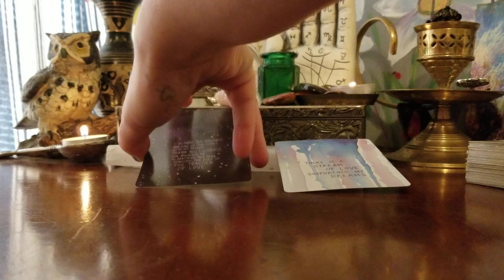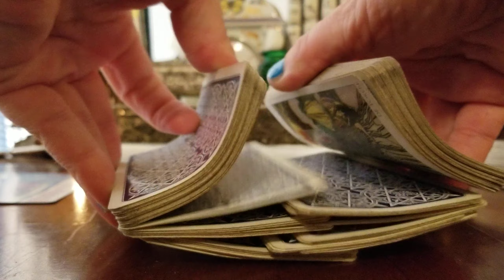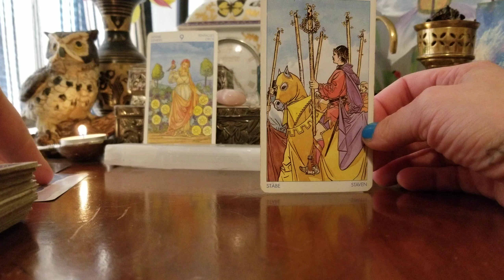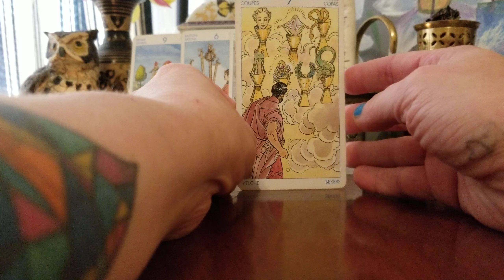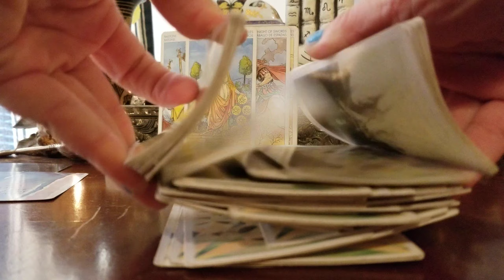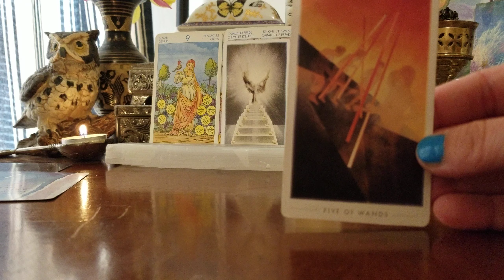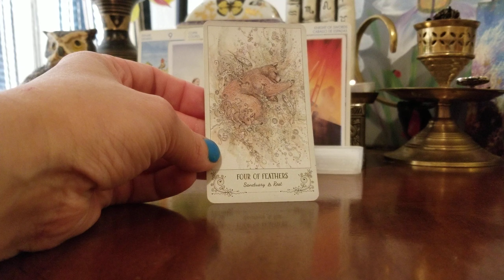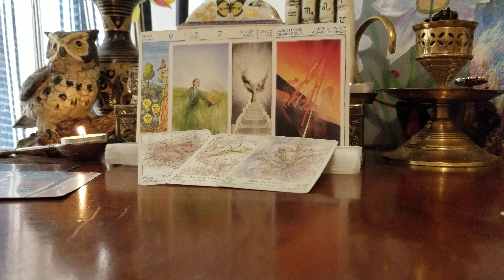♎I AM STRONG AND I FOLLOW MY DREAMS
This is your weekly/bimonthly/monthly reading.
Any information you need can be found in this box.
Just a reminder that these forecasts are for fun and envisioning experiences for yourself. This is not intended to be used irresponsibly, to diagnose or to cure. Use information with decernment.
Would love to hear your story if you identify.
Website will be up soon!

Empathic Solutions Tarot
Tarot reading for Daily Spirit August 2020 - Shadow Work.

Facetime or Skype:
30min 2 questions - $25.00
60min 4 questions - $35.00

Email Reading:
1question - $6
2 questions - $10